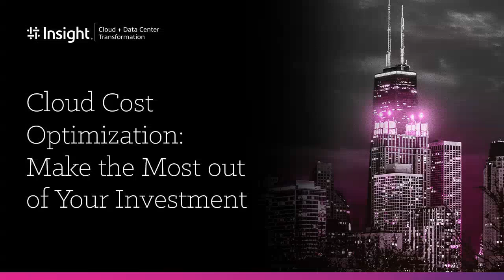Cloud Cost Optimization: Make the Most out of Your Investment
Insight’s Levi Gibson and Tim Donovan share a timely, honest conversation about cloud cost optimization. Together they provide historical context, discuss current trends, and explain common hurdles like sprawl, governance, and more.

Today, Cloud + Data Center Transformation is optimally positioned within a portfolio of solutions. We enthusiastically look toward to the future. What will business and IT be able to accomplish? What will emerge as new possibilities? We will continue to navigate the opportunities, design thoughtful strategies, and deliver optimal outcomes, just as we always have. Join us for the journey to come.